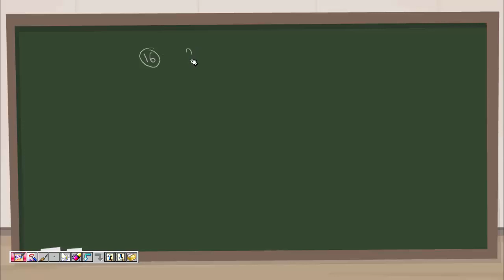يوز أونلاين - بنك الرياضيات - الصفحة 69